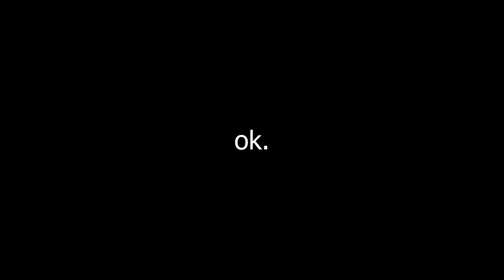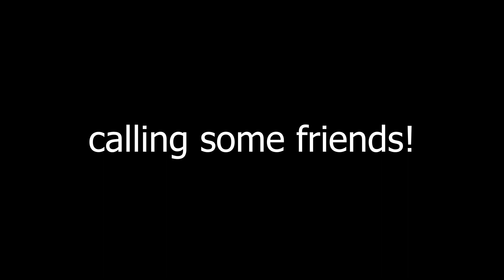I BECAME Mythpat's MITHILA!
mythpat if u are watching this, PLEASE COMMENT!
I BECAME MITHILA @Mythpat
in this video i become mithila mythpat and also mythpat mithila hehe
AND I BECAME MITHILA MYTHPAT

In this video i am becoming mithila which is a character of mythpat / mithilesh patankar aka mytho